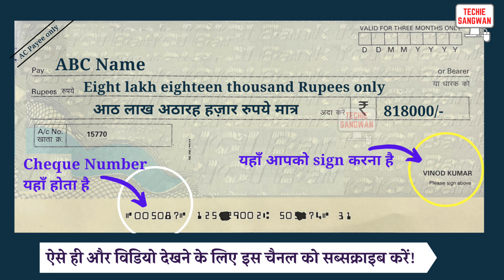818000 ko english mein kya kahate hain | 818000 in words | 818000 ki English | 818000 spelling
818000 ko english mein kya kahate hain | 818000 in words | 818000 ki English | 818000 spelling

818000 का अंग्रेजी में अर्थ होता है
818000 रुपये को Cheque पर लिखने का सही तरीका :

Eight lakh eighteen thousand Rupees only
आठ लाख अठारह हज़ार रुपये मात्र

818000/-

account payee